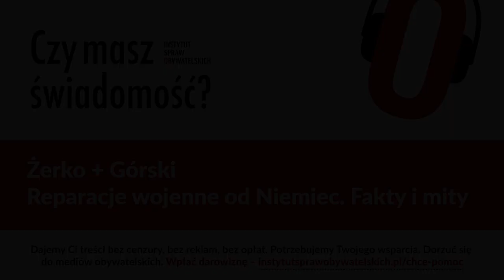Czy masz świadomość? (Nr 123) – Reparacje wojenne od Niemiec. Fakty i mity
Możemy do woli tupać nogami, ale pod względem prawnym sytuacja jest jasna: od Niemiec żadnych reparacji czy odszkodowań nie można uzyskać na innej drodze, niż dwustr. rokowania. Jeśli Niemcy oczywiście będą się poczuwały. Siłą ich jednak nie zmusimy…
Stanisław Żerko, 11 czerwca 2018

Zasmucające są luki w wiedzy Jarosława Kaczyńskiego na temat problemu reparacji i odszkodowań od Niemiec. Konsultuje się z hochsztaplerami?
Stanisław Żerko, 1 września 2022

Niemiecka polityka zagraniczna od dawna odwołuje się do wartości, moralności i pojednania oraz powtarza zapewnienia o winie Niemiec, ale za tymi deklaracjami nie idą środki na rzecz materialnego odszkodowania ofiarom niemieckiej okupacji

Z prof. Stanisławem Żerko, pracownikiem Instytutu Zachodniego w Poznaniu, rozmawia Rafał Górski, redaktor naczelny Tygodnika Spraw Obywatelskich.

1. Czy Polsce należy się odszkodowanie od Niemców za II wojnę światową?
2. Co Pan sądzi o „Raporcie o stratach wojennych poniesionych przez Polskę w wyniku agresji i okupacji niemieckiej w czasie II wojny światowej 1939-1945” przygotowanym przez posła Arkadiusza Mularczyka?
3. Proszę o komentarz do Pana wypowiedzi: Zasmucające są luki w wiedzy Jarosława Kaczyńskiego na temat problemu reparacji i odszkodowań od Niemiec. Konsultuje się z hochsztaplerami?
4. Od Rosji też moglibyśmy domagać się reparacji, bo przecież poziom krzywd i strat jest ogromny. Jak Pan skomentuje tę wypowiedź ministra Przemysława Czarnka?
5. Jak dziś zadbać o polską racją stanu w temacie reparacji wojennych?
6. Czego obywatele powinni domagać się od polskich polityków w temacie reparacji?

Stanisław Żerko – profesor, historyk, pracownik Instytutu Zachodniego w Poznaniu i wykładowca Akademii Marynarki Wojennej w Gdyni.